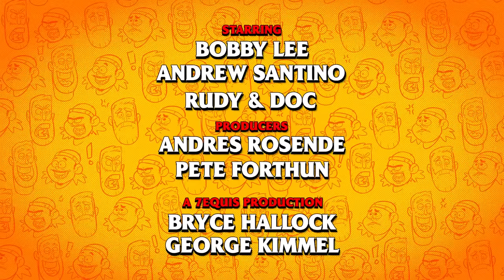A Kid at the Crib | Ep 105 | Bad Friends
0:00 Bad Friends in Austin and Santino at the Irvine Improv.
4:44 Nice Day for a White Wedding
2:54 Black Magic vs Covid
9:26 Drippy Nose, Tickly Heart and A Kid at the Crib
19:00 Dalí, Einstein and Bobby
24:25 Weak and Cheap
29:05 Butt to Butt
34:06 Doc's Darkest Secret
40:55 Rudy is Back... from a Covid Party
45:54 Bobby's Hugs Styles
58:08 Christian Bale, Robert Pattinson, Michael Keaton and the Best Batman
1:13:34 Bobby and Andrew's Advice to Rudy